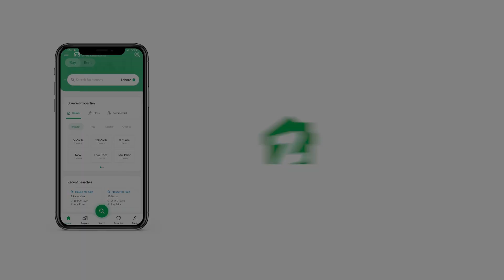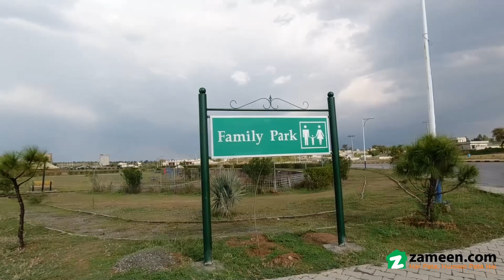8 MARLA RESIDENTIAL PLOT FOR SALE IN DHA ISLAMABAD